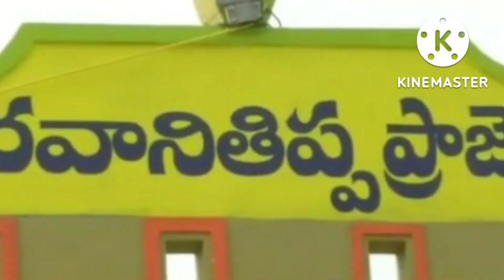బైరావాన తిప్ప ప్రాజెక్ట్కు భారీగా వరద నీరు వస్తున్నడంతో ప్రస్తుత నీటిమట్టం 53.4 అడుగులు.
గుమ్మగట్ట మండలం బైరావాన తిప్ప ప్రాజెక్ట్కు భారీగా వరద నీరు  వస్తున్నడంతో ప్రస్తుత నీటిమట్టం 53.4 చేరుకోవడంతో ప్రాజెక్టుకు 20000 క్యూసెక్కుల ఇన్ ఫ్లో వస్తుండడంతో   ప్రాజెక్టు ఇంజనీర్ ఉన్నతాధికారులతో మాట్లాడి ఒక గేటు మూడడుగుల మేర ఎత్తి దిగువకు వేదవతి నదిలోకి నీరు విడుదల చేసి
వరద ఉధృతి ఎక్కువ కావడంతో 5  గేట్లు ఎత్తి వేదవతి నదిలోకి దిగువకు నీరు విడుదల చేసిన ప్రాజెక్ట్ ఇరిగేషన్ అధికారులతో కలిసి తిని వదిలిన మెట్ట గోవిందరెడ్డి ఏపీఐఐసీ చైర్మన్ ఆంధ్ర ప్రదేశ్.